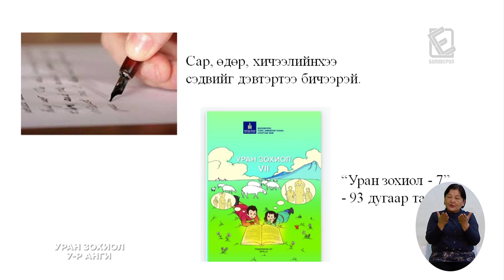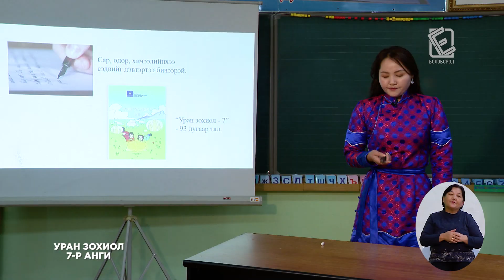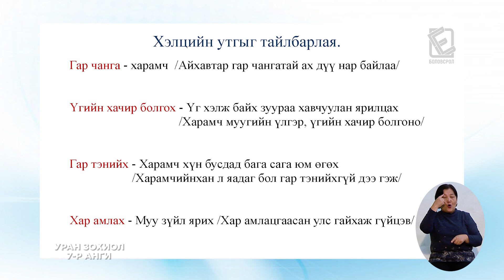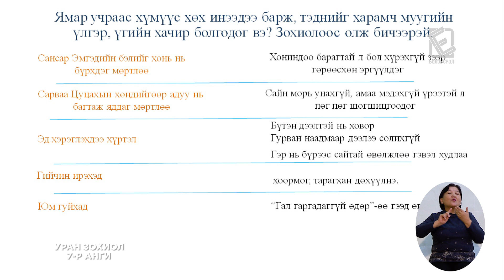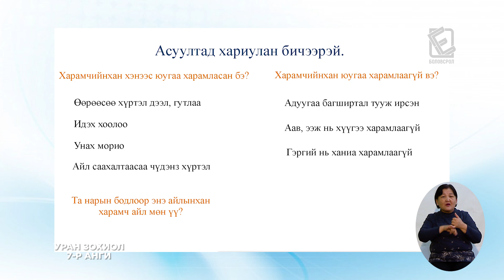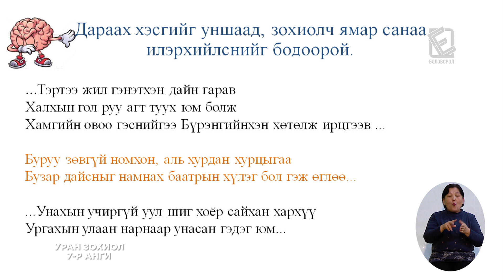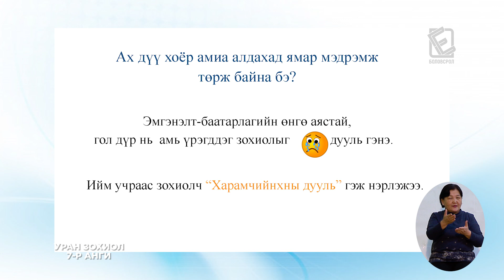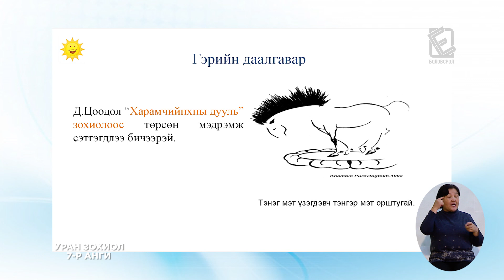2020-03-11 7-р анги Уран зохиол